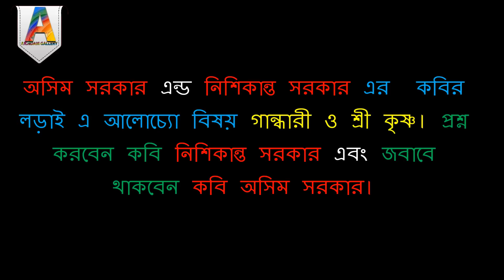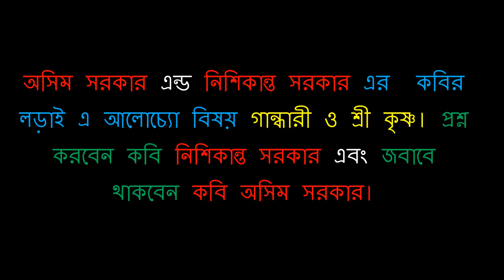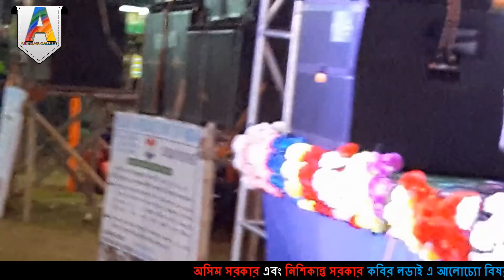Asim Sarkar and Nishikanta Sarkar কবি গান গান্ধারী ও শ্রী কৃষ্ণ(Part 1)!Asim Sarkar kobi gaan 2019 !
অসিম সরকার এন্ড নিশিকান্ত সরকার এর  কবির লড়াই এ আলোচ্যো বিষয় গান্ধারী ও শ্রী কৃষ্ণ। প্রশ্ন করবেন কবি নিশিকান্ত সরকার এবং জবাবে থাকবেন কবি অসিম সরকার।
কবি অসিম সরকার এবং নিশিকান্ত সরকার কবি গানের লড়াই 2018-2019।

কবিয়ালঃ- অসিম সরকার এবং নিশিকান্ত সরকার ।

স্থানঃ- ছাত্রমিলনী মাঠ, পালপাড়া, চাকদহ, নদীয়া, পশ্চিমবঙ্গ।